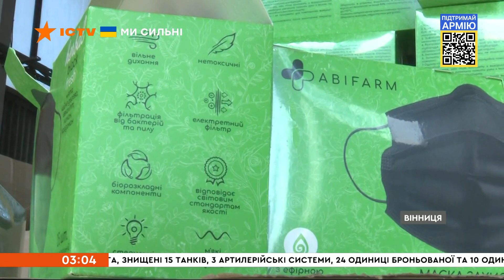🏭 Підприємці на Вінниччині шукають порожні приміщення, щоб вивести бізнес з-під бойових дій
Логістика та вантажні перевезення, виробництво наметів, тентів, машинобудування та холодильне обладнання – всі ці підприємства перемістили з Києва, Маріуполя, Харкова та Дніпра. На Вінниччині шукають порожні приміщення, щоб там повноцінно запустилися цехи, і людям було де працювати.

Побач більше!